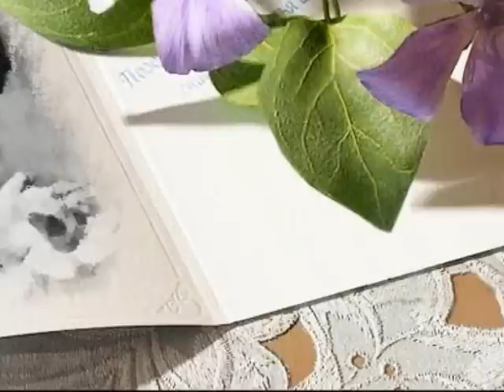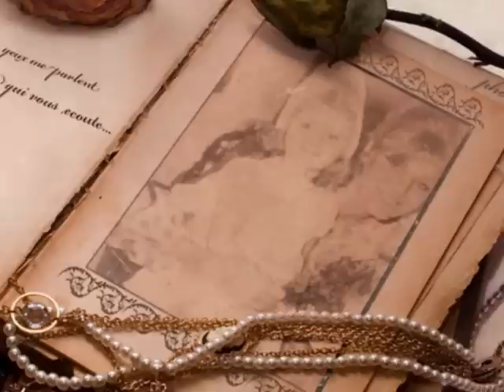Anna German - "Tango d'amore".wmv